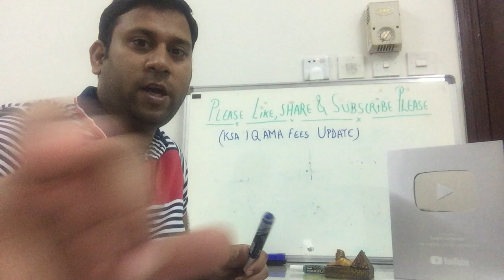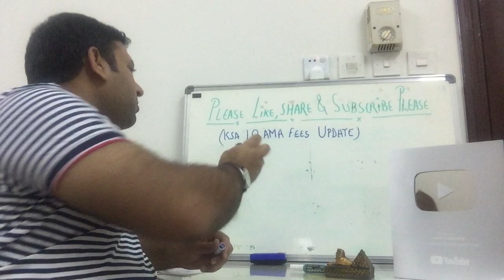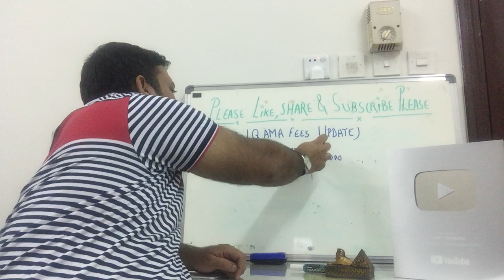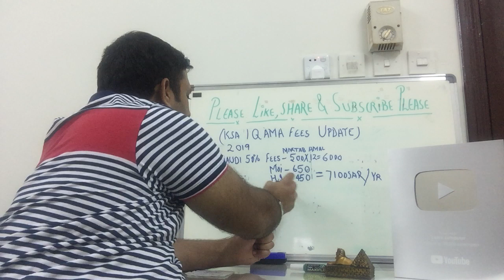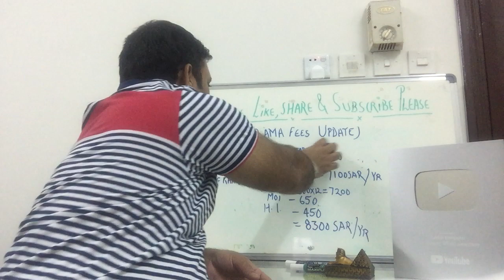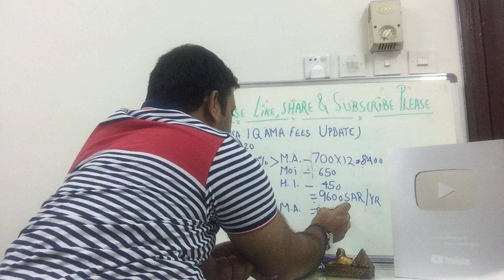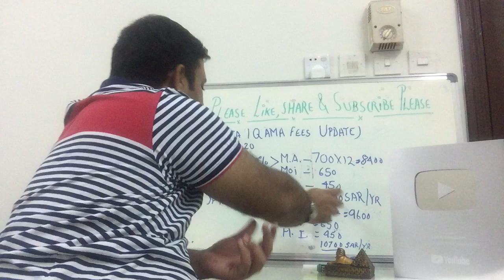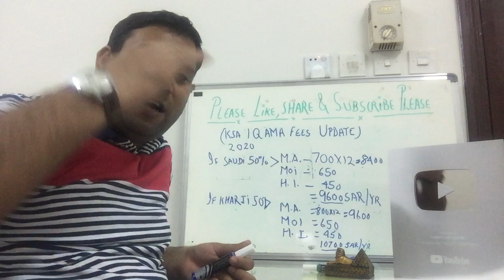Iqama Maktab Amal New Fee Declared 2019 - 2020 Urdu,Hindi Tutorial,Iqama Renewal Fees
Get New Updates For Iqamafees In Saudiarabia